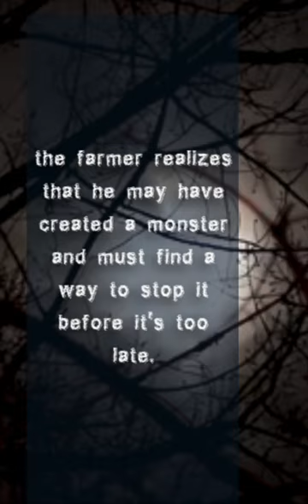“The Scarecrow” Chilling Horror Short Stories | Get Goosebumps with These Must-Watch Tales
Looking for spine-tingling entertainment? Look no further than our collection of chilling thriller short stories! These suspenseful tales will keep you on the edge of your seat, with twists and turns that will leave you breathless. From mysterious disappearances to terrifying encounters, these stories are sure to give you goosebumps.

Get ready for an unforgettable journey into the dark and twisted minds of our writers, as they craft intricate and immersive narratives that will keep you hooked until the very end. Whether you're a fan of horror, mystery, or just love a good scare, these short stories are a must-watch.

So why wait? Dive into our collection of thrilling tales today and experience the thrill of the unknown like never before!